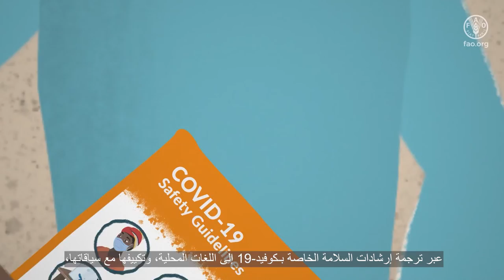بادل المعرفة كأداة للتخفيف من الفيروسات